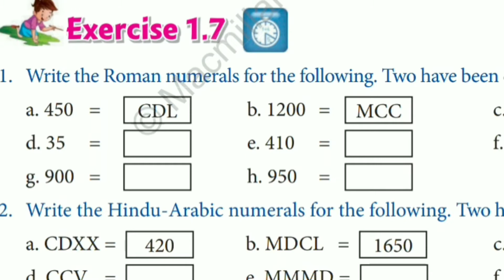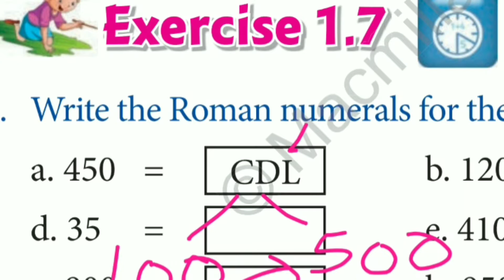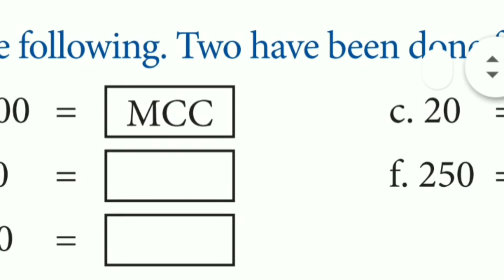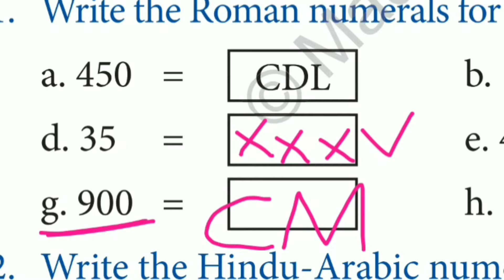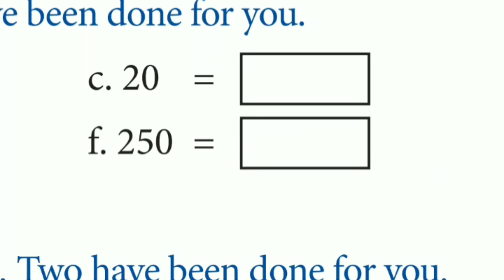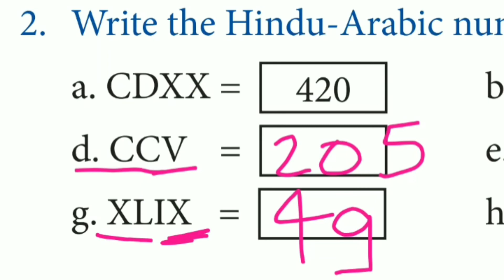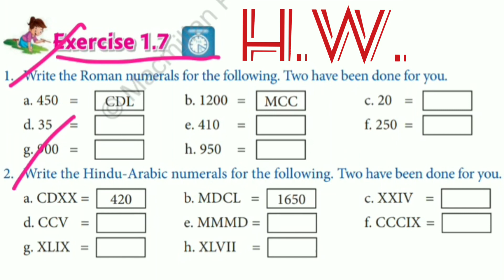Class-5th, Maths,CHAPTER-1st,More On Large Numbers,Part-10th